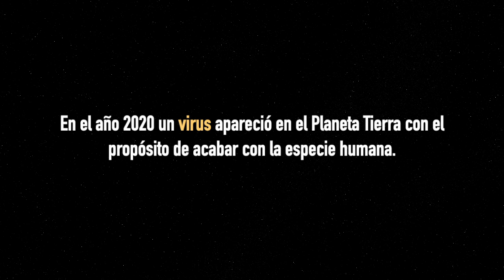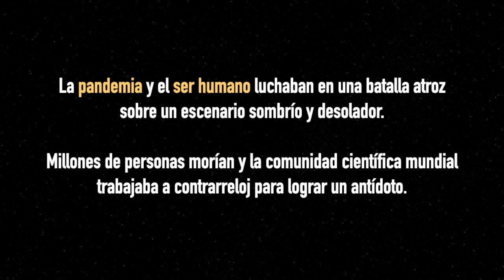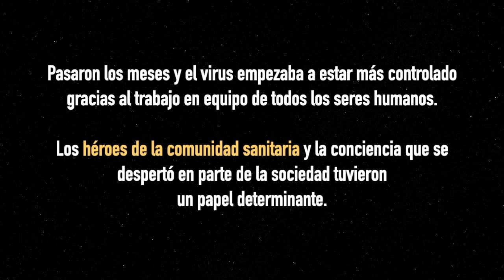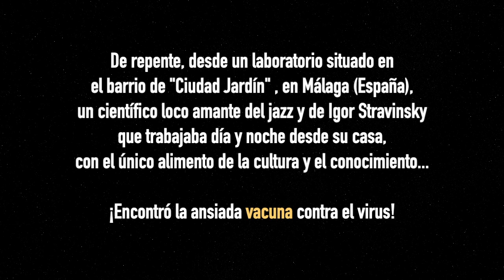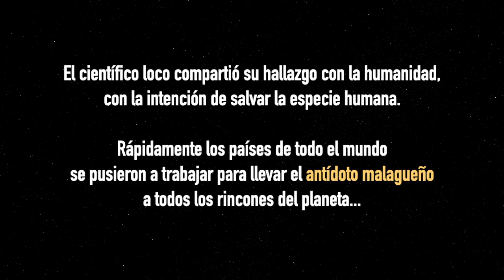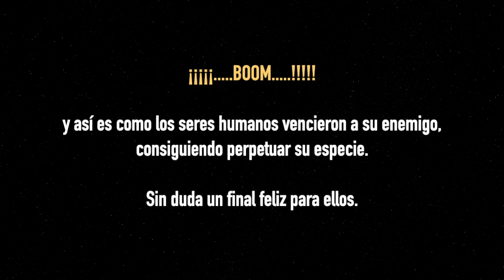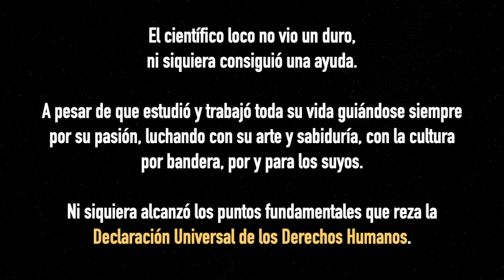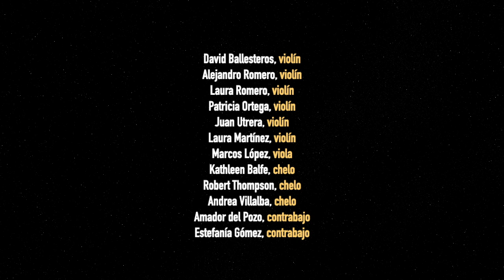themusicBOOM by E. Aurignac // music for Covid-19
Composed by Ernesto Aurignac